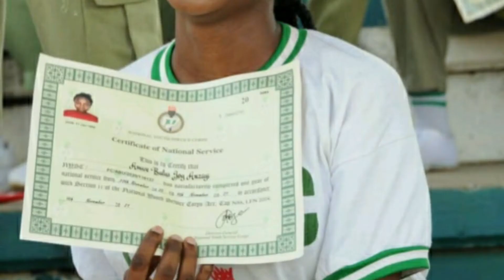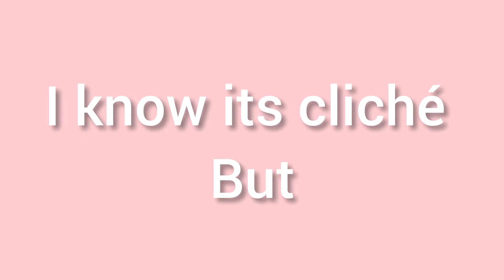Vlog: weekend gettaway, birthday, Final Lap of NYSC .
this week was so adventurous and interested, hop along and join the ride🤩😛